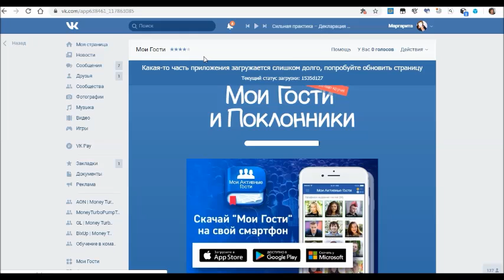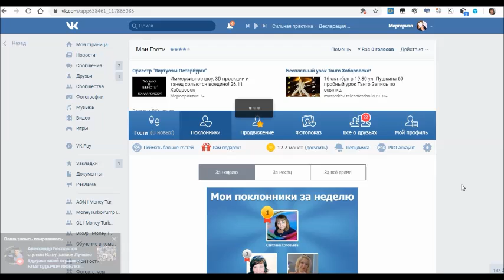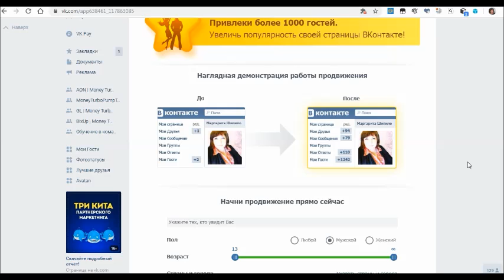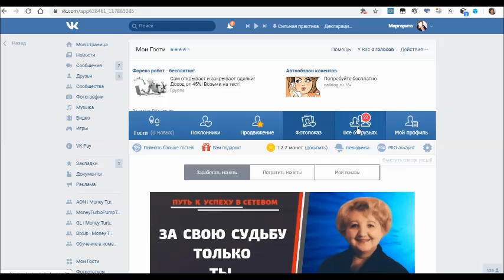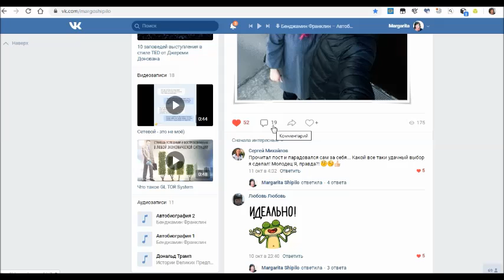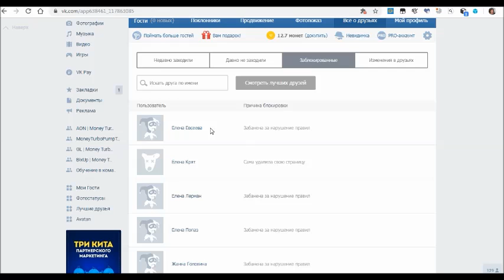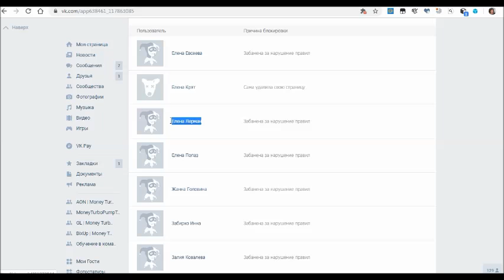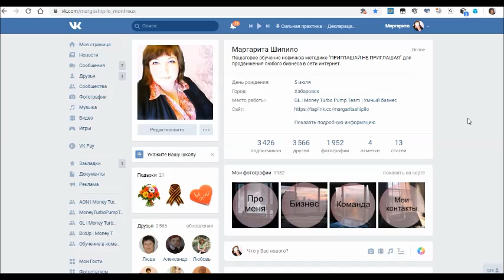Правильная работа ВКонтакте с приложением "Мои гости"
В GL TOR SYSTEM, вы можете в полной мере, реализовывать все свои таланты и раскрыть возможности:
💯 лидерские качества;
💯 творческий потенциал;
💯 навыки психолога, астролога;
💯 настроить новые нейронные связи;
💯 вдохновлять большое количество людей;
💯 получать и передавать сакральные знания и практики;
💯 обучаться каждый день новому;
💯 прокачивать тело;
💯 обучаться ораторскому мастерству и стать лайф-коучем международного уровня;
💯 путешествовать с командой единомышленников;
💯+ очень важный аспект - зарабатывать безгранично.

ПОДАРКИ от GL: Знания Особой Важности!

Мастер-классы по настройке жизни в любое удобное время!

- 60 тем в год
- Прокачка 7-и видов интеллекта
- 9 функций человека
- формулы, меняющие жизнь
- настройка новых нейронных связей
- настройка финансового потока
- ответы на самые волнующие вопросы : здоровье, отношения, финансы

Рекомендуйте другим систему знаний и получайте дополнительный доход.